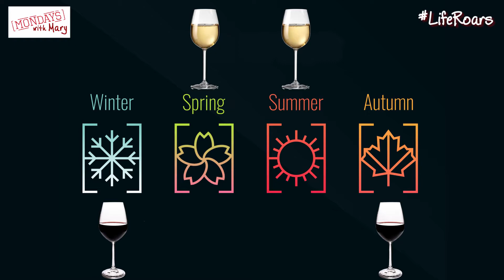The "Seasonality" of Wine | Mondays with Mary Ep. 180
There are a number of factors that determine a wine's availability. One such factor is the time of year. Heidelberg VP of Fine Wine & Education and Advanced Sommelier Mary Horn explains wine's "seasonality," on this week's Mondays with Mary!

Mondays with Mary
12/11/17